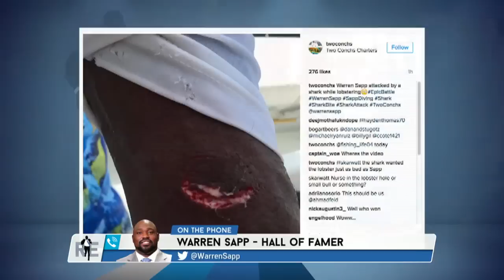Hall of Famer Warren Sapp on Being Bit By Shark, Tony Dungy in HOF & More - 7/28/16